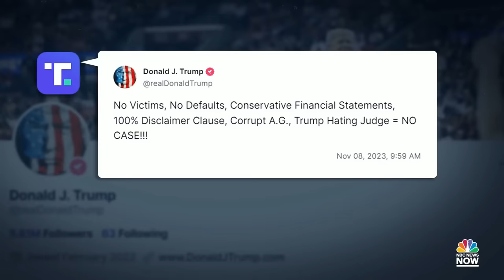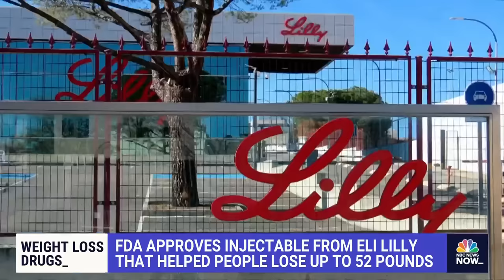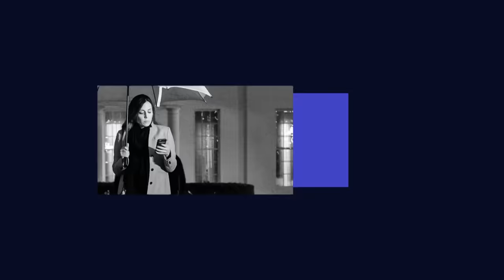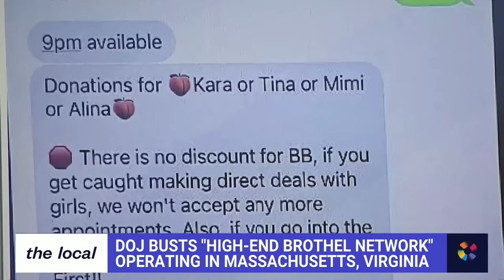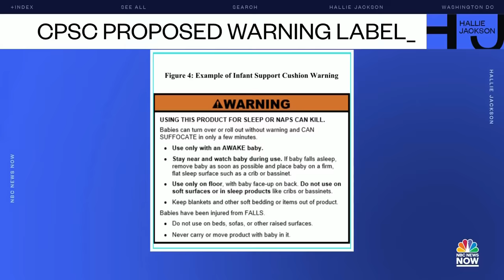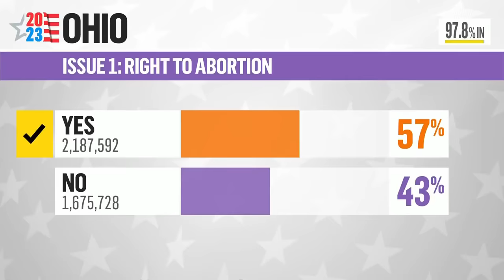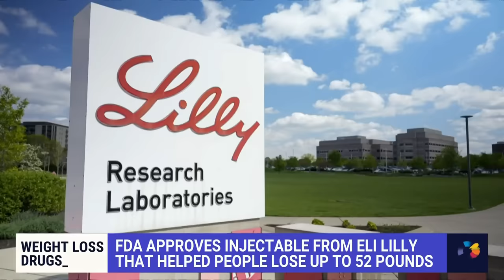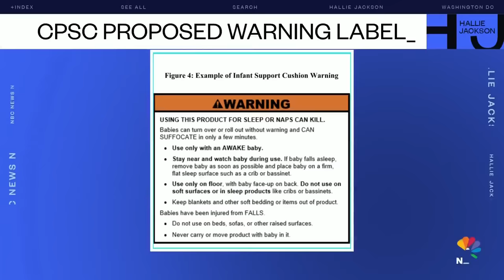Hallie Jackson NOW - Nov. 8 | NBC News NOW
Five Republican presidential candidates trailing Trump face off in debate on NBC, Ivanka Trump tries to distance herself from Trump financial statements in testimony in civil fraud trial, sources say U.S. is in talks with Israel and Qatar about possible pause in fighting.